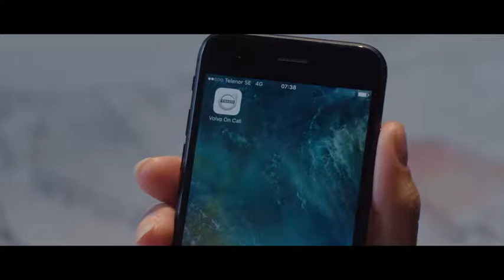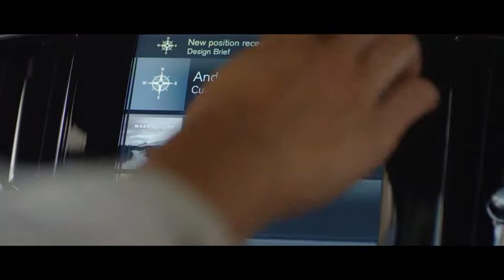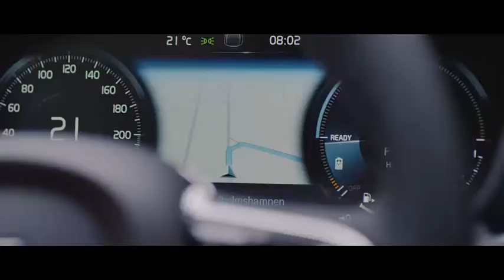Volvo XC40 - Designed for Life in the City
Portland Volvo
9 U.S. Route 1